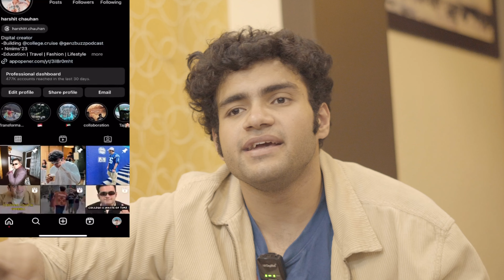NMIMS Mumbai Admission Pakka😱🔥| Nmims Last Minute Tips/10 Days Strategy | NPAT/NLAT/NCET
Hey guys I hope you all have liked the video and if you did then don't forget to like and share this video and If you are new to this channel then please do subscribe.

Whatsapp Number for direct admission/Management quota: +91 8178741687

nmims 2024,
nmims form filling 2024,
nmims last date to apply 2024,
nmims admission process 2024,
nmims mumbai 2024,
nmims cet 2024,
nmims application form 2024,
nmims 2023 cut off,
nmims cut off,
nmims cut off 2022,
nmims mba 2024,
nmims mumbai last date to apply 2024
nmims,
nmims mumbai,
nmims mumbai campus,
nmims form filling 2023,
nmims bangalore,
nmims navi mumbai campus,
nmims indore,
nmims hyderabad,
nmims mumbai campus tour,
nmims mba,
nmims shirpur,
nmims anthem,
nmims admission process,
nmims application form 2023,
nmims assignment dec 2023,
nmims average package,
nmims admission cancellation,
nmims admission process mba,
nmims admission process 2023,
nmims asmsoc,
nmims ahmedabad,
all about nmims mumbai,
a day in my life nmims,
about nmims mumbai,
amit vlogs nmims,
amritsari rk nmims,
admission process in nmims,
all about nmims bangalore,
arya kothari nmims,
amrish patel nmims,
apply for nmims,
nmims distance banned,
nmims dhule,
nmims day in life,
nmims deemed-to-be-university,
nmims direct admission,
nmims delhi campus,
nmims dance performance,
nmims dress code,
decision science nmims,
day at nmims,
direct admission in nmims mumbai,
dj chetas nmims shirpur,
dy patil vs nmims,
does nmims accept cuet,
data science nmims,
dec 2023 nmims assignment,
nmims engineering college mumbai,
nmims exam cheating,
nmims engineering,
nmims entrance exam,
nmims eligibility criteria for mba,
program preference for nmims,
preference for nmims,
nmims girls,
nmims global access,
nmims girls hostel,
nmims graduation dance,
nmims gym,
nmims gd pi process,
nmims glass building,
nmims gdpi,
nmims global ad,
nmims global access school for continuing education,
goonj nmims,
how to get admission in nmims for mba,
how to get into nmims mumbai,
how to get admission in nmims for bba,
how to get into nmims,
how to get admission in nmims,
how to get refund from nmims,
how to get in nmims,
how to get admission in nmims for btech,
iim guy nmims,
harshit chauhan nmims,
how to check nmims cet result,
how to download pdf from nmims portal,
how to take admission in nmims mumbai,
how to cancel nmims admission,
hostels near nmims mumbai,
nmims interview experience,
iim vs nmims,
nmims jadcherla campus,
life at nmims hyderabad,
llm nmims,
life at nmims indore,
live streaming convocation 2023 nmims,
how to login nmims student portal,
nmims mumbai hostel,
nmims mumbai mba,
nmims mumbai fees,
nmims mumbai vlog,
nmims mumbai btech,
nmims mumbai bba,
mba in nmims mumbai,
mumbai nmims,
mba nmims navi mumbai,
mumbai darshan nmims,
montage nmims,
media mentor nmims,
svkm's nmims shirpur campus,
service marketing assignment nmims,
nmims tour,
nmims test,
nmims through cuet,
tedx nmims anuj pachhel,
tedx nmims indore,
the iim guy nmims,
tedx nmims,
tedx nmims bangalore,
tanmay bhat nmims,
tales of nmims,
nmims university,
nmims university mumbai,
nmims ugc ban,
nmims ugc,
nmims uniform,
nmims umang,
nmims university convocation,
nmims 2023,
nmims 2nd merit list,
nmims 2023 convocation,